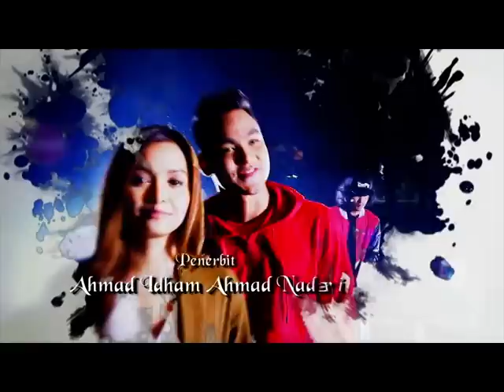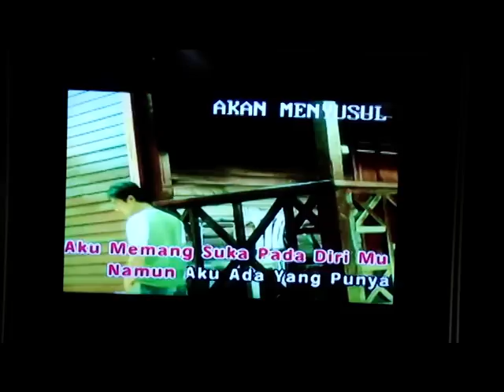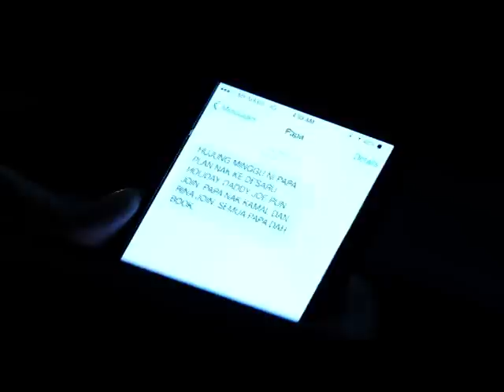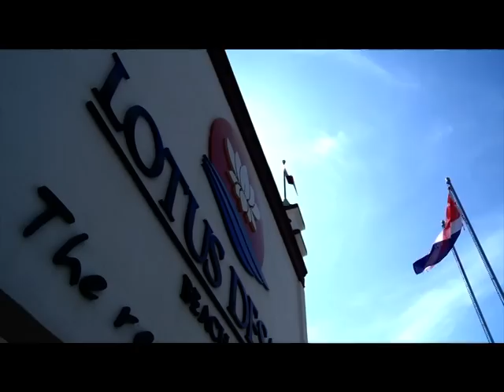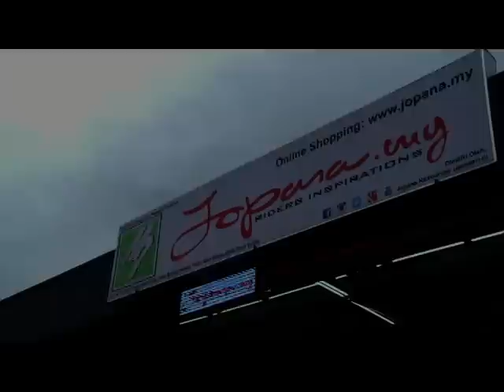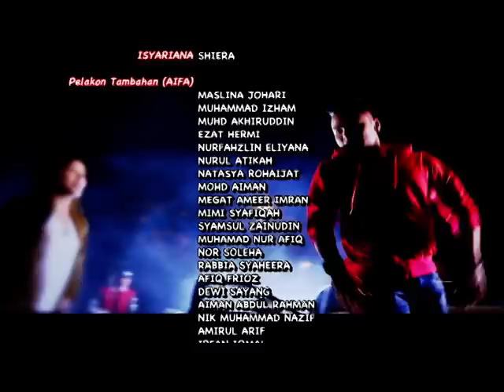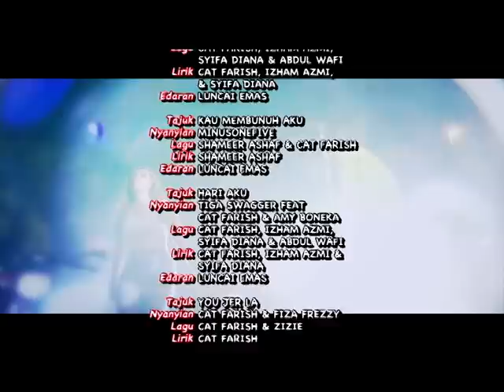[FULL] Married Tapi Benci | Episod 8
Zack, merupakan pelajar kolej yang digilai ramai dan seorang pelumba basikal yang sering menjuarai kejohanan. Namun, Daniel sering mencemburui kehidupan Zack. Jun, Gadis jelita anak orang berada antara pelajar terbaik di sekolah.
Namun cukup tidak menyukai Zack, disebabkan suatu peristiwa dulu. Daniel telah memerangkap Zack dan Jun, disebabkan ingin menjatuhkan mereka berdua sehinggakan mereka terpaksa berkahwin. Walaupun berkahwin, mereka saling membenci dan terjadi perkara tidak diingini. Namun, lama kelamaan. muncul perasaan sayang antara Zack dan Jun. Akan tetapi, Daniel pula ingin menghancurkan kebahagiaan mereka dengan melakukan pelbagai onar.

Pelakon : Syafiq Kyle, Azira Shafinaz, Mustaqim Bahadon
Pengarah : Ahmad Idham B. Ahmad Nazri